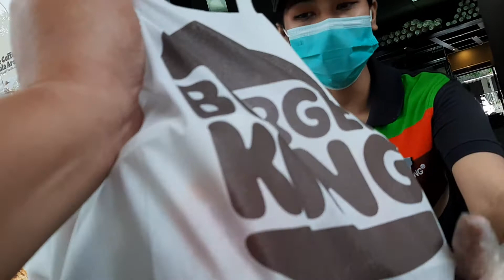Drive Thru BURGER KING Jl.Ijen Besar Malang, Hari Raya Idul Fitri 4 Syawal 1443H, 5 Mei 2022